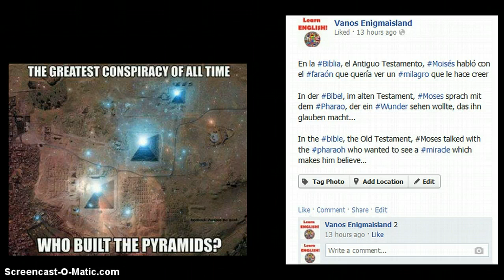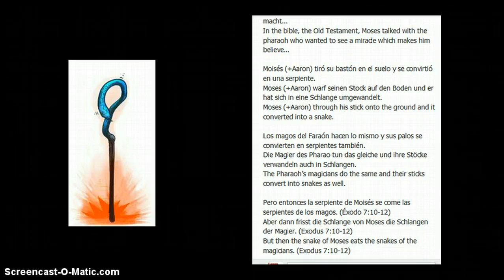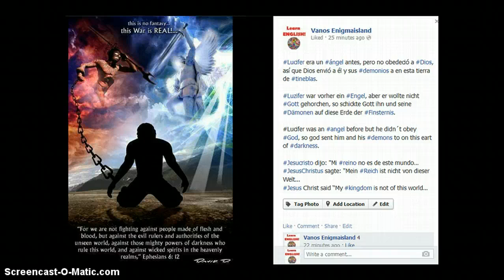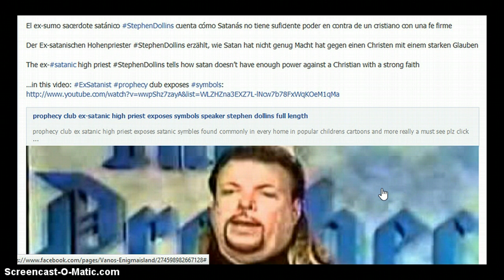Dios Gott God Lucifer Luzifer Serpiente Schlange Snake Poder Macht Power Angel Engel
El poder de Dios es más fuerte que el poder de Lucifer, Satanás, el diablo o algun demonio.
Die Macht Gottes (Gott) ist stärker als die Macht des Luzifer, Satan, des Teufels (Teufel) oder irgendeinem Dämon.
The power of God is stronger than the power of Lucifer, Satan, the devil or any demon.

En la Biblia, el Antiguo Testamento, Moisés habló con el faraón que quería ver un milagro que le hace creer

In der Bibel, im alten Testament, Moses sprach mit dem Pharao, der ein Wunder sehen wollte, das ihn glauben macht...

In the bible, the Old Testament, Moses talked with the pharaoh who wanted to see a miracle which makes him believe...

Moisés (+Aaron) tiró su bastón en el suelo y se convirtió en una serpiente.
Moses (+Aaron) warf seinen Stock auf den Boden und er hat sich in eine Schlange umgewandelt.
Moses (+Aaron) through his stick onto the ground and it converted into a snake.

Los magos del Faraón hacen lo mismo y sus palos se convierten en serpientes también.
Die Magier des Pharao tun das gleiche und ihre Stöcke verwandeln auch in Schlangen.
The Pharaoh's magicians do the same and their sticks convert into snakes as well.

Pero entonces la serpiente de Moisés se come las serpientes de los magos. (Éxodo 7:10-12)
Aber dann frisst die Schlange von Moses die Schlangen der Magier. (Exodus 7:10-12)
But then the snake of Moses eats the snakes of the magicians. (Exodus 7:10-12)

Lucifer era un ángel antes, pero no obedeció a Dios, así que Dios envió a él y sus demonios a en esta tierra de tineblas.
Luzifer war vorher ein Engel, aber er wollte nicht Gott gehorchen, so schickte Gott ihn und seine Dämonen auf diese Erde der Finsternis.
Lucifer was an angel before but he didn´t obey God, so god sent him and his demons to on this eart of darkness.

Jesucristo dijo: "Mi reino no es de este mundo...
JesusChristus sagte: "Mein Reich ist nicht von dieser Welt...
Jesus Christ said "My kingdom is not of this world...

El ex-sumo sacerdote satánico StephenDollins cuenta cómo Satanás no tiene suficiente poder en contra de un cristiano con una fe firme
Der Ex-satanischen Hohenpriester StephenDollins erzählt, wie Satan hat nicht genug Macht hat gegen einen Christen mit einem starken Glauben

The ex-satanic high priest StephenDollins tells how satan doesn't have enough power against a Christian with a strong faith
...in this video: ExSatanist prophecy club exposes symbols

By the way, I´m looking for people who speak PORTUGUESE (Brazilian preferably) and who are interested in FilmMaking, VJ, InternetMarketing anywhere in the world (over internet)

You can copy and remix this video but don´t forget to mention me using Hashtag: #‎VanosEnigmaisland